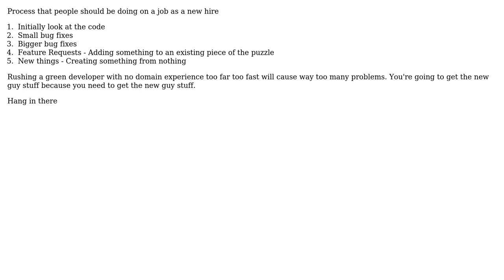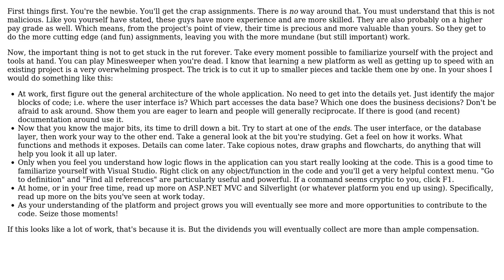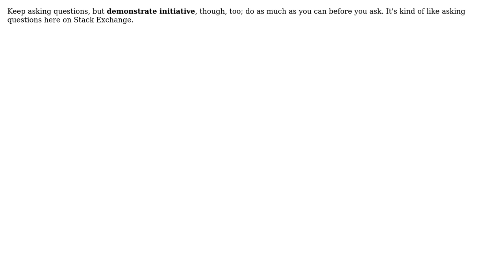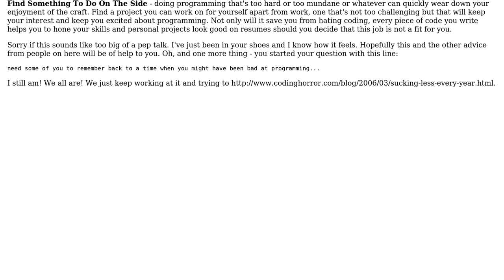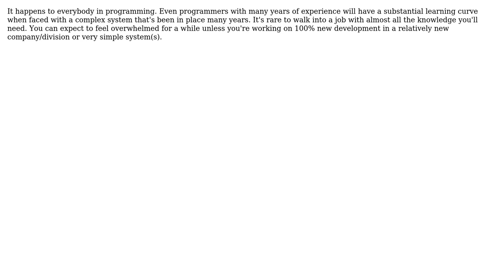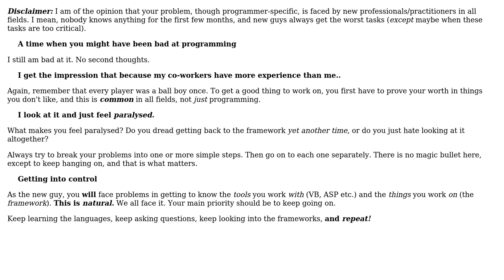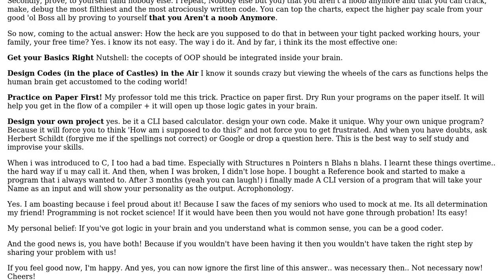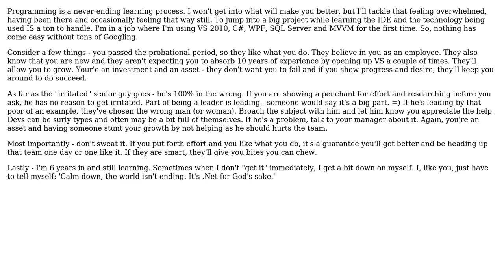Software Engineering: Newbie seeking advice on programming in general (14 Solutions!!)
Software Engineering: Newbie seeking advice on programming in general

With thanks & praise to God, and with thanks to the many people who have made this project possible! | Content (except music & images) licensed under CC BY-SA | Music | Images & others | With thanks to user Zann Anderson user Yatrix user user974685 user System Down user millimoose user MartyTPS user lucasarruda user KK. user jfrankcarr user JB King user ist_lion user Imran Omar Bukhsh user Hector Correa user Amin Mohamed Ajani and the Stack Exchange Network Trademarks are property of their respective owners. You are responsible for your own actions.